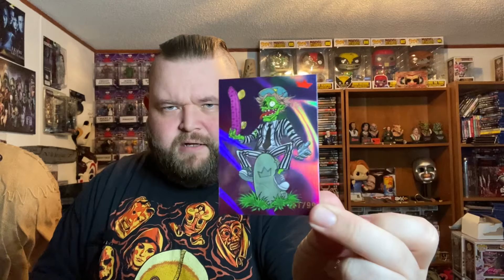NEW!! BAM! Horror (August 2022)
Hi everyone Chuck here with another horror mystery box unboxing, this time we have another Bam! Horror Box this one is August's box.  The themes inside are:

C.H.U.D.

Each box comes with one autograph from one of the themes, if you are interested in checking them out you can find them on Facebook, Instagram and their website all at